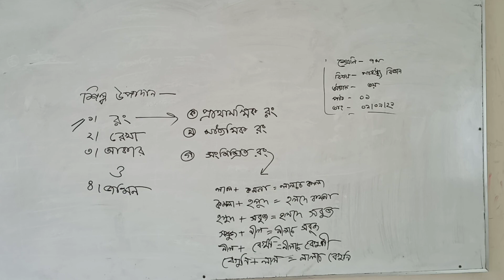Class -7,Home Science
Malek Chowdhury Memorial girl's high school